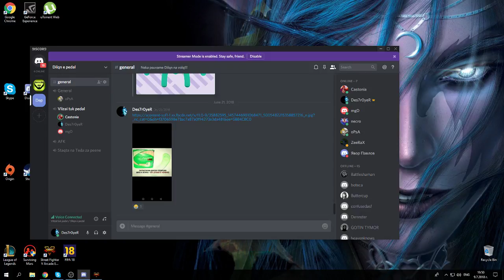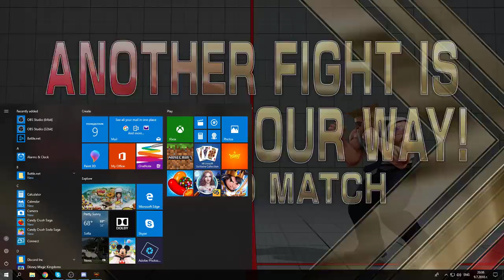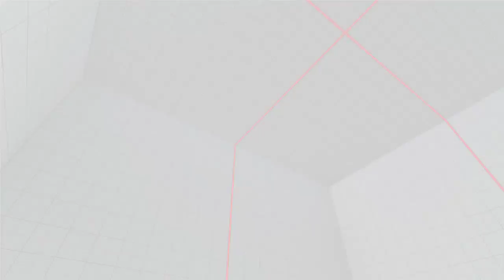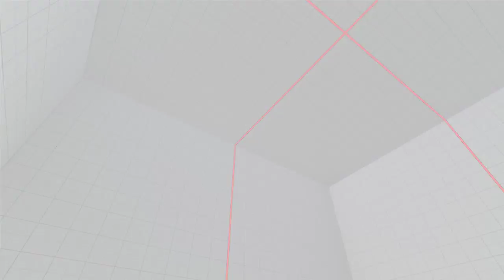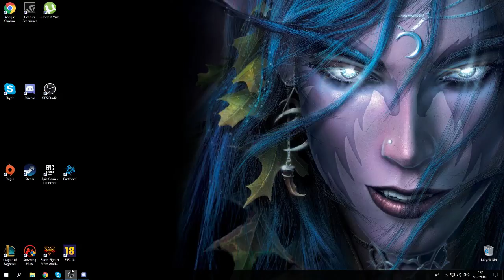Noob playing games!